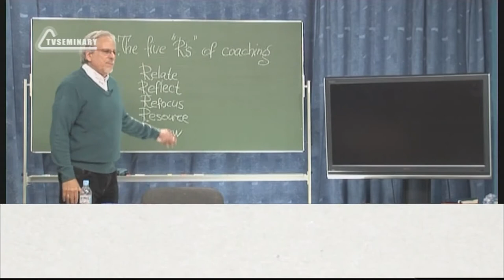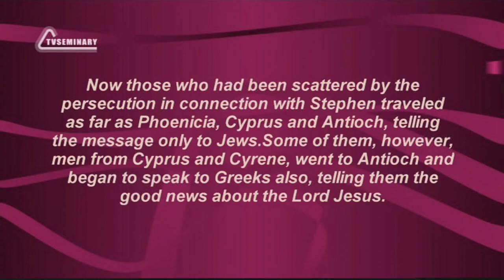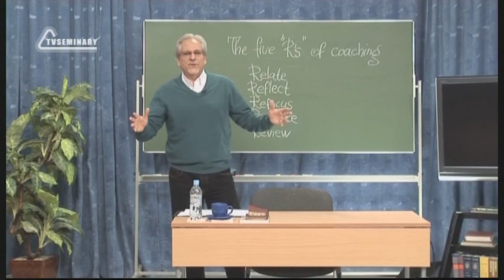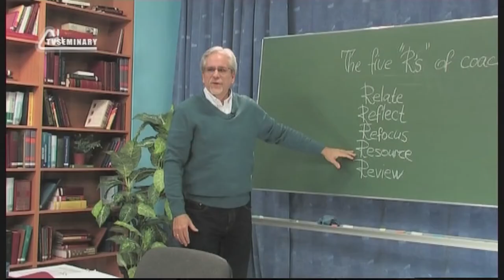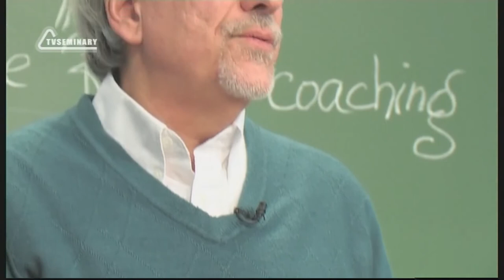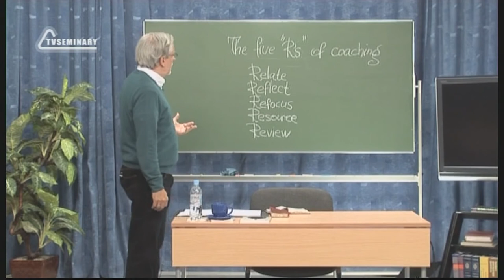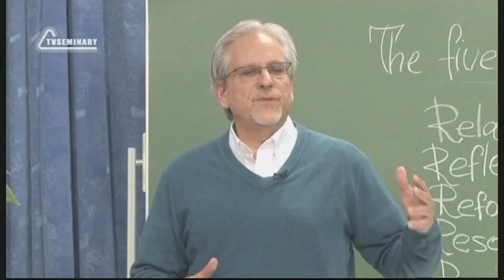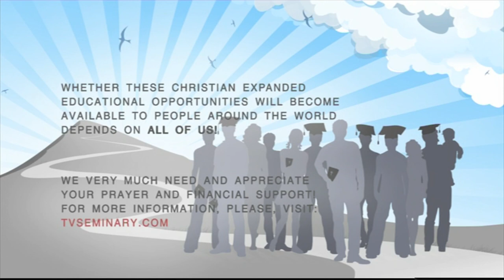PT515 Eng 8 Real Churches Coach Coaches help to refocus, resource and review